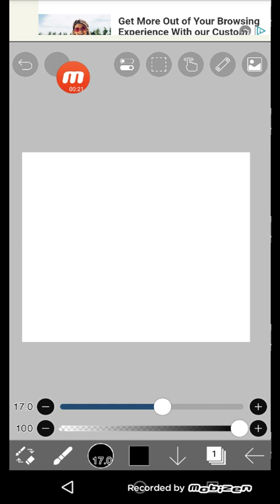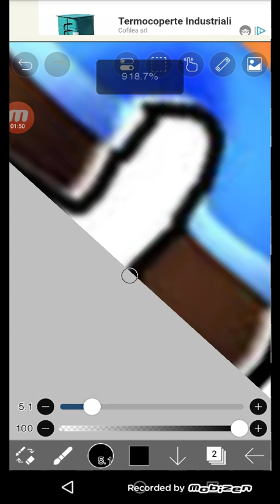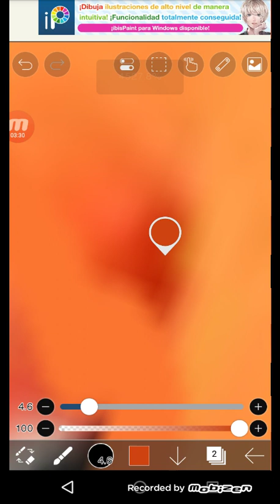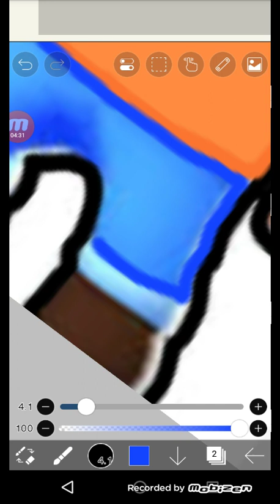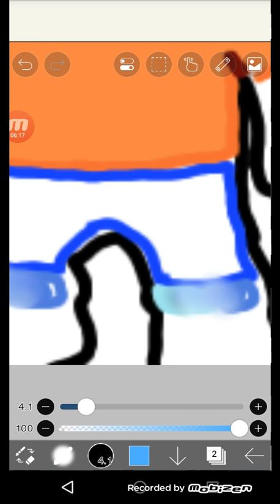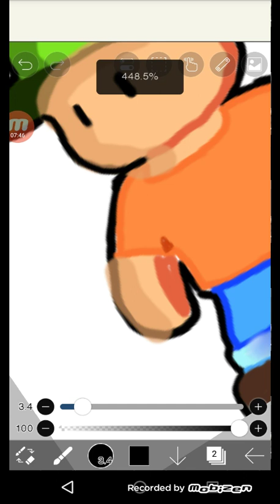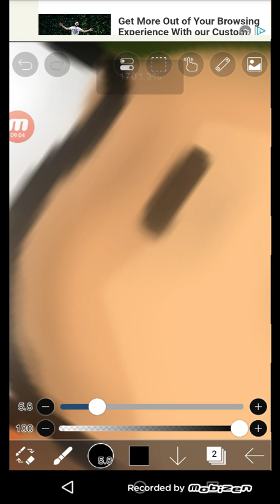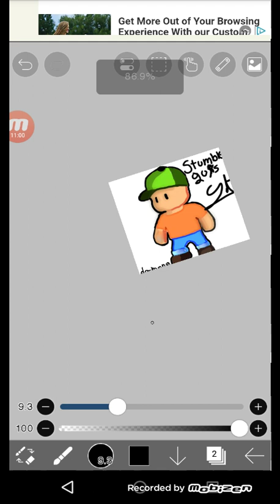♥•[saluditos a damong y q le valla bien en todo]•♥